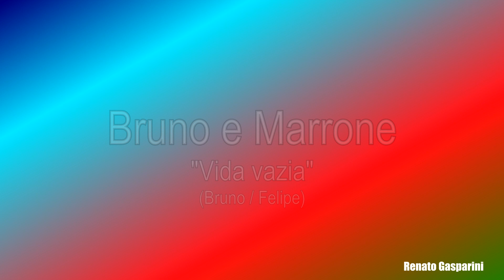01 - Bruno e Marrone - "Vida Vazia"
Bruno e Marrone - "Vida Vazia" (Bruno / Felipe), na Entrevista Líder FM Uberlândia, no ano de 1999, e que foi replicada pra todo o Brasil, obrigando a gravadora a lançar um CD no mesmo formato (acústico) pra combater essa pirataria.

Conteúdo resgatado apenas pra divulgação da dupla, não há nenhum interesse financeiro por parte do canal.